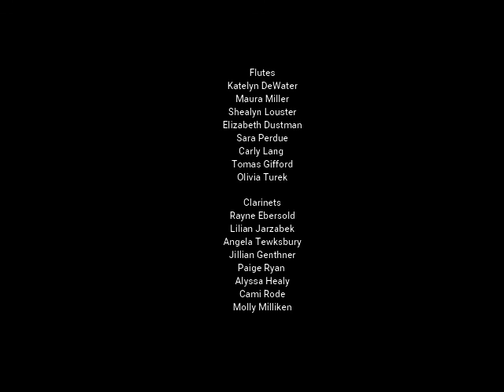A Christmas Auld Lang Syne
Wind Ensemble
under the direction of Andrew Lawton
arr. James Swearingen
solos by Maryn Gammon and Brendan Meyers